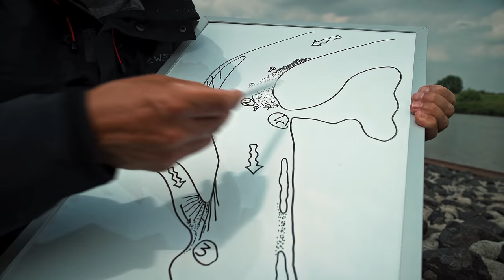So findest du die besten Zander-Spots vom Ufer!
Die 5 besten Angelplätze im Fluss! Hier fängst du vom Ufer aus, auch ohne Buhnen, GARANTIERT Hecht, Barsch und Zander.